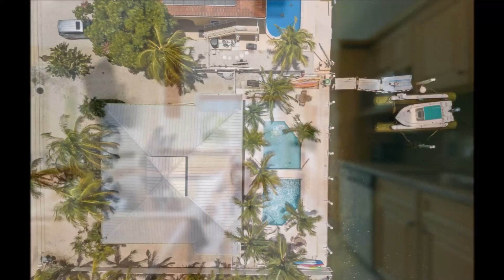9922 Aviation Boulevard Marathon, FL 33050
Presented by Cynthia Pasznik
Florida Homes Realty & Mortgage